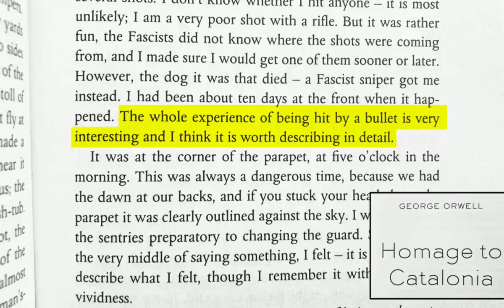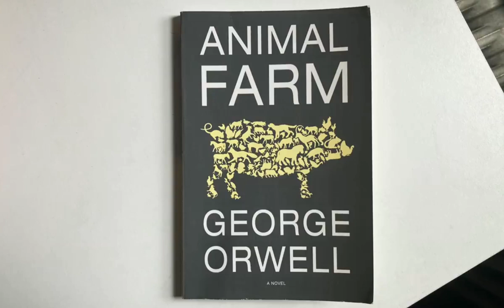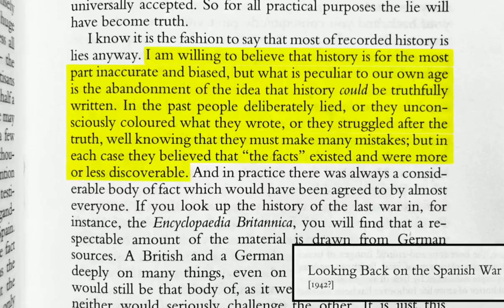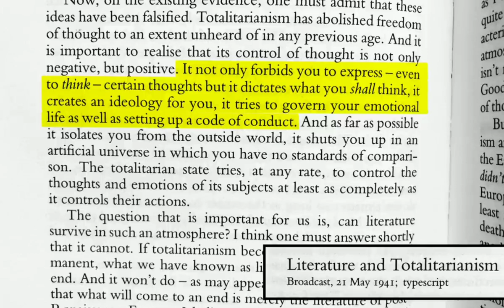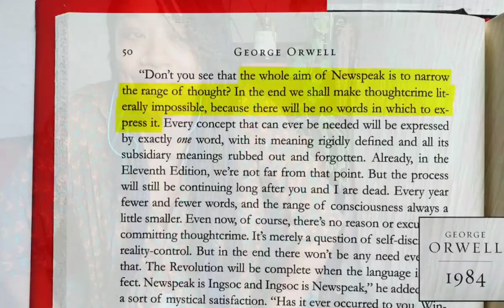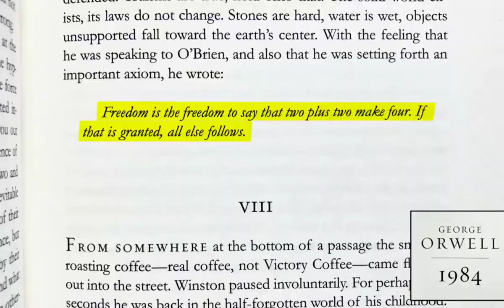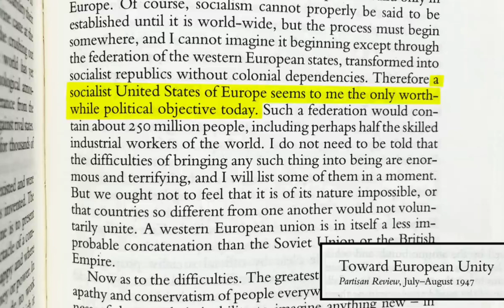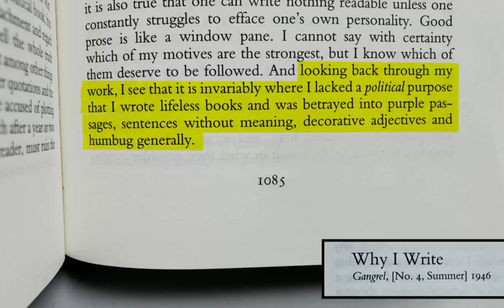George Orwell - What Orwell Belived - { Reaction } - The Life Of George Orwell - Orwell